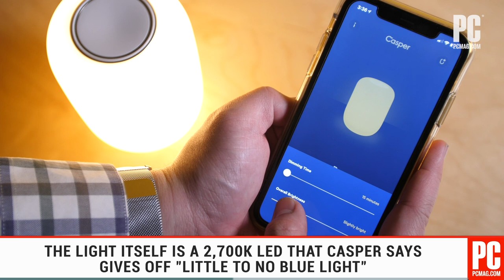Casper Glow Review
The Casper Glow is a smart light that dims gradually to help you drift into a deep sleep, and brightens slowly in the morning to peacefully wake you.